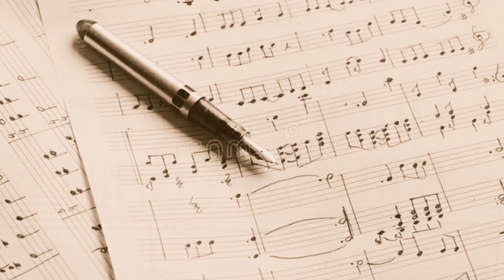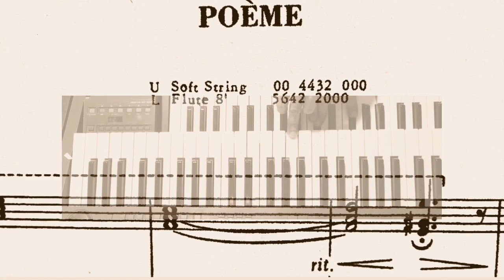Poeme - Esther Higgins (organ cover)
from The Organist July 1975